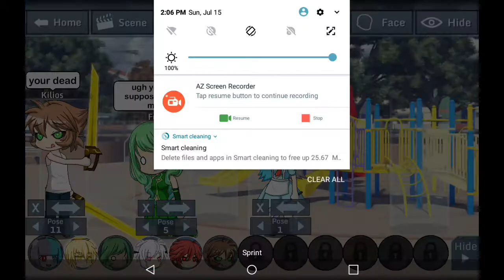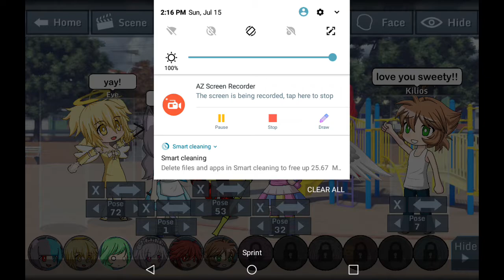Switched good ending